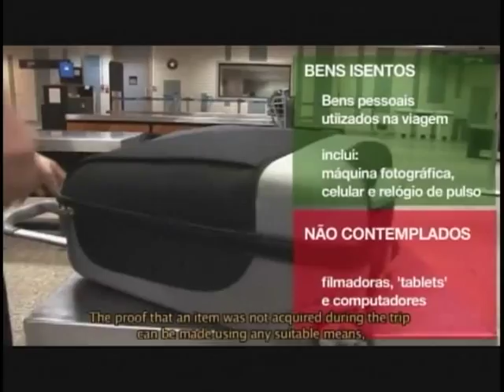Receita Federal divulga video explicativo sobre regras de bagagens durante viagens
NBR Notícias - 29.12.11: A cada dez turistas brasileiros, apenas um viaja para o exterior. Dados divulgados nesta quinta-feira (29/12) pelo Ministério do Turismo mostram que o número de brasileiros que viajam saltou de 43 para 50 milhões de 2007 para 2010.
E você sabe definir quais os itens na bagagem que são isentos de pagamento de tarifas? A Receita Federal fez um video explicativo com as informações mais importantes sobre regras de bagagens.